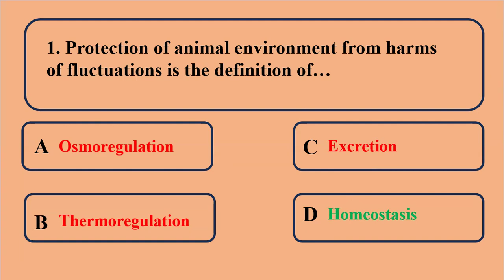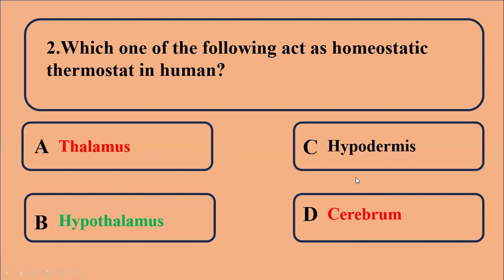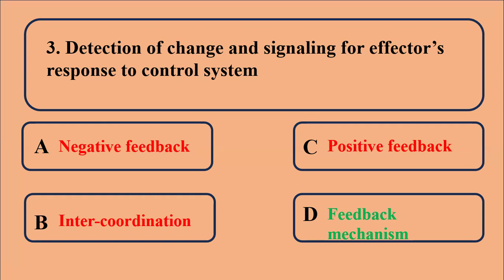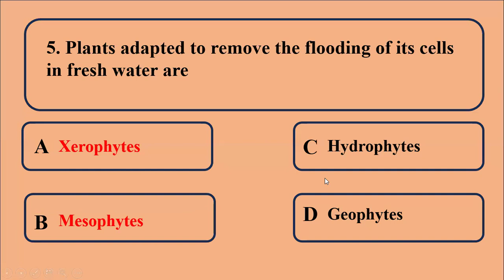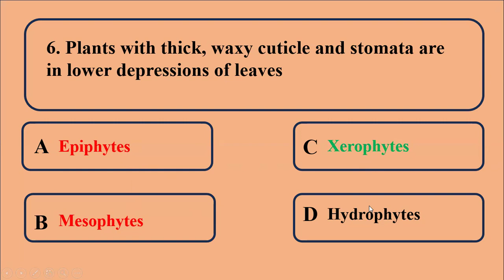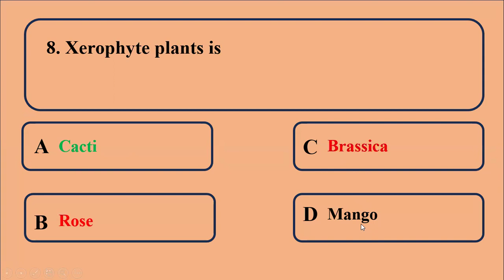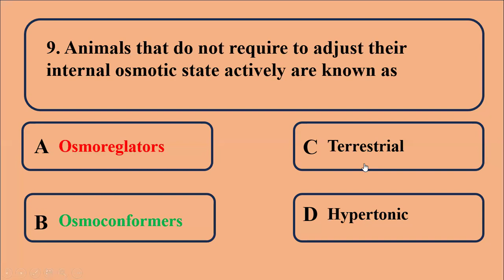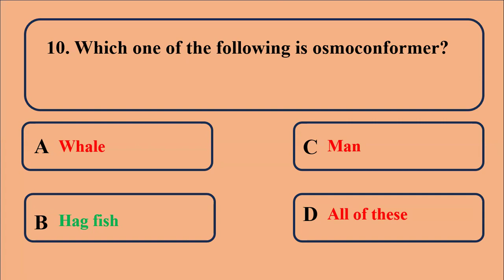Homeostasis | Multiple Choice Questions MCQs Part I | FSc Biology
Homeostasis Multiple Choice Questions MCQs Part I
This video is ralted to Chapter no 15 from second year Biology. This video contains ten multiple choice questions, which will cover the definiton of homesostasis, feedback mexhanism, water relations in plants and Animals. Each question is described logically with relevant points.